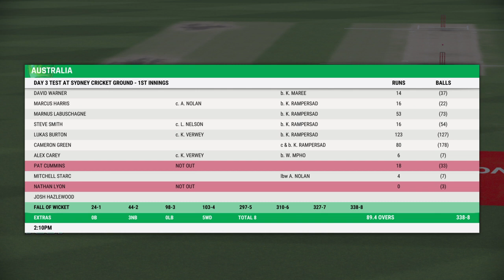Cricket 22_20230706192426